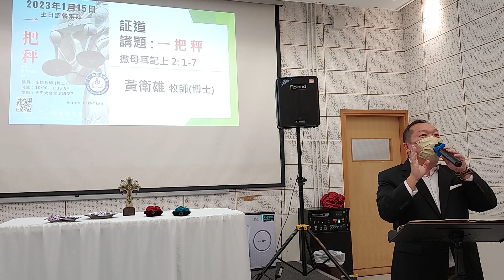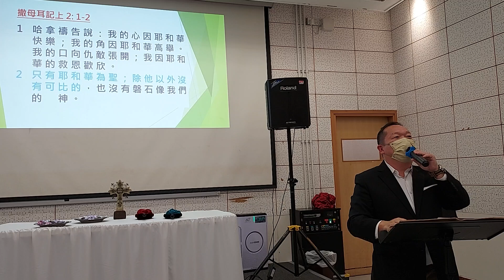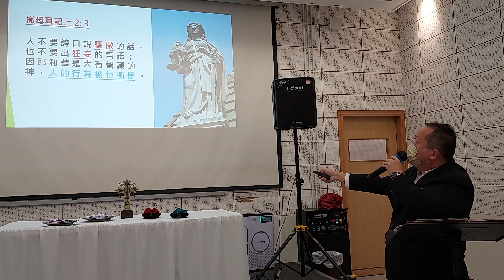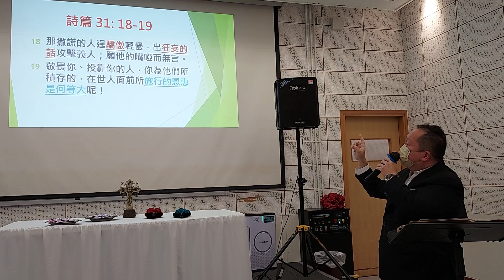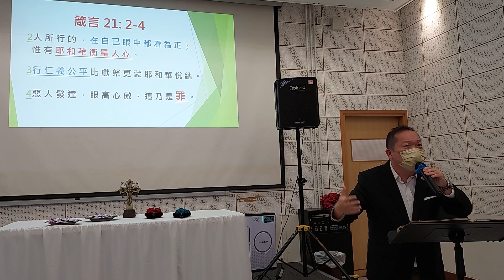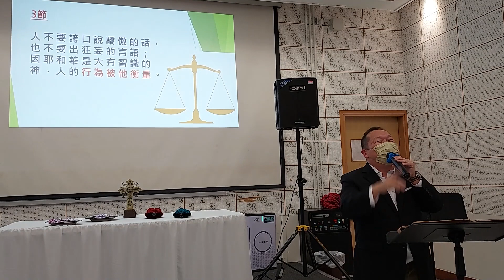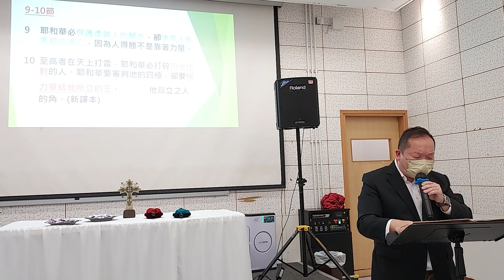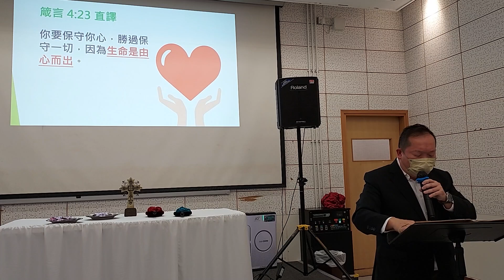2023.1.15 證道 講題：一 把 秤（撤母耳記上 2: 1-7） 講員：黃衛雄牧師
講題：一 把 秤
講員：黃衛雄牧師

1　哈 拿 禱 告 說 ： 我 的 心 因 耶 和 華 快 樂 ； 我 的 角 因 耶 和 華 高 舉 。 我 的 口 向 仇 敵 張 開 ； 我 因 耶 和 華 的 救 恩 歡 欣 。

2　只 有 耶 和 華 為 聖 ； 除 他 以 外 沒 有 可 比 的 ， 也 沒 有 磐 石 像 我 們 的 　 神 。

3　人 不 要 誇 口 說 驕 傲 的 話 ， 也 不 要 出 狂 妄 的 言 語 ； 因 耶 和 華 是 大 有 智 識 的 　 神 ， 人 的 行 為 被 他 衡 量 。

4　勇 士 的 弓 都 已 折 斷 ； 跌 倒 的 人 以 力 量 束 腰 。

5　素 來 飽 足 的 ， 反 作 用 人 求 食 ； 飢 餓 的 ， 再 不 飢 餓 。 不 生 育 的 ， 生 了 七 個 兒 子 ； 多 有 兒 女 的 ， 反 倒 衰 微 。

6　耶 和 華 使 人 死 ， 也 使 人 活 ， 使 人 下 陰 間 ， 也 使 人 往 上 升 。

7　他 使 人 貧 窮 ， 也 使 人 富 足 ， 使 人 卑 微 ， 也 使 人 高 貴 。